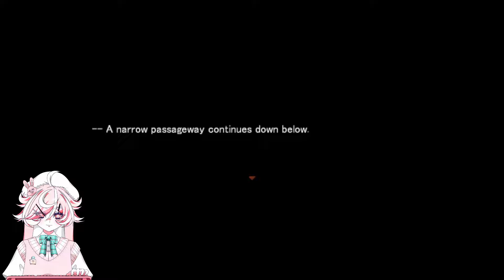Let´s Play Angels of Death [German] 🙏💀 [1] - Ein Mädchen als Opfergabe...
Rachel erwacht in einem seltsamen Gebäude. Kurz darauf wird sie als Opfergabe in einem Spiel registriert. In diesem Spiel muss sie verschiedene Stockwerke des Gebäudes erklimmen, um zu entkommen. Auf jedem Stockwerk erwartet sie ein passender Bewohner. Alle haben etwas ganz besonderes mit ihr vor...

💀 Titel: Angels of Death
💀 Entwickler: Vaka Game Magazine, Makoto Sanada
💀 Publisher: Vaka Game Magazine